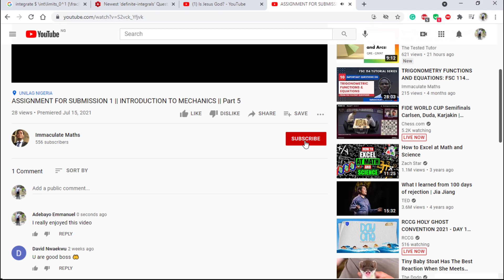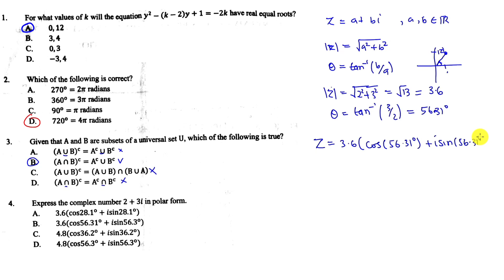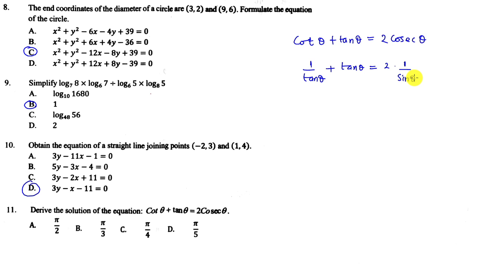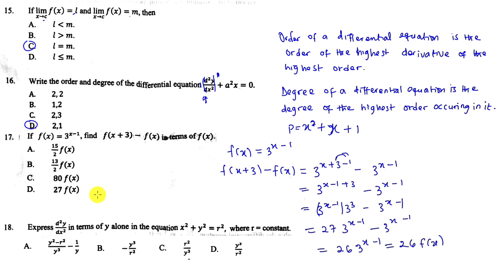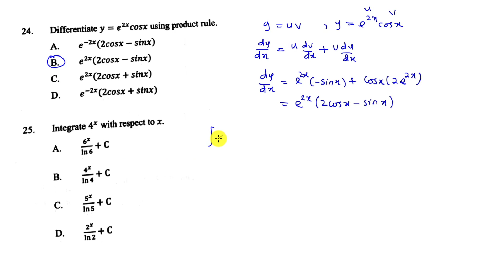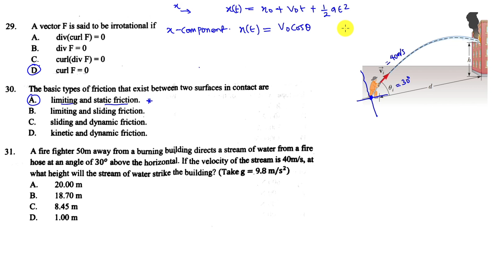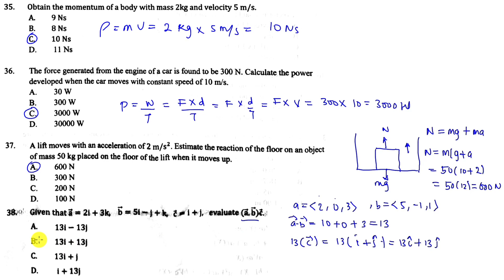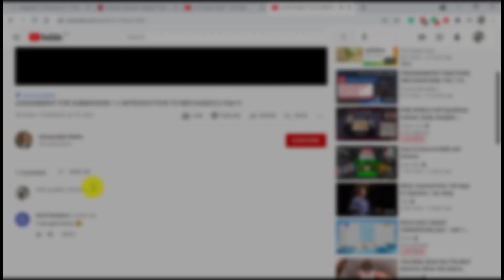JUPEB 2021 EXAM PREP || Solution to 2020 Section A Exam Questions